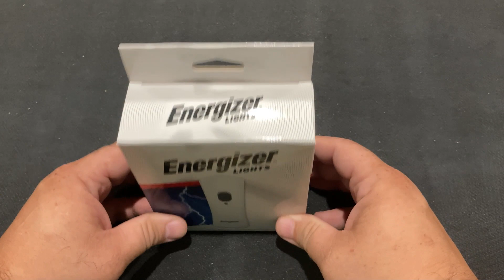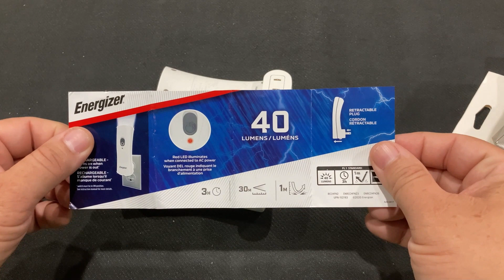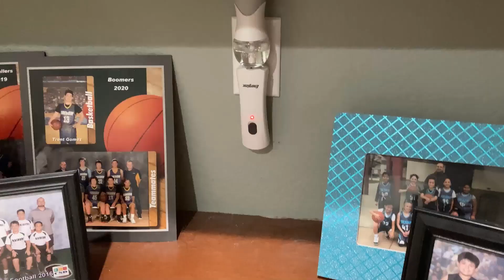Automatic Lights When The Power Goes Out - No More Fumbling In The Dark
When the power goes out it’s hard to find your supplies in the dark. These flashlights plug into the wall and turn on automatically when the power is lost. Then you can unplug them from the wall and use them to find your emergency supplies. No more fumbling around in the dark! The #1 item at the top of everyone’s emergency supply list is a flashlight. Check out these flashlights that illuminate when the power goes out.

❤️Love our content? It costs you nothing, but it helps us a ton! Just use this link whenever you want to shop on Amazon. Thanks for being outstanding!

Intro 00:00
Unboxing 01:04
Test 02:57
How to Use: 03:20
Recommendation 04:23
Purchase 05:08
Outro 05:33